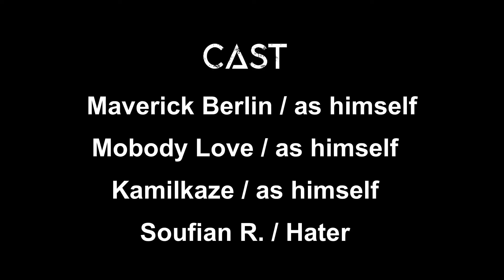ALLE AFE Maverick Berlin Mobody Love - Maverick82BerlinTV [REUP]